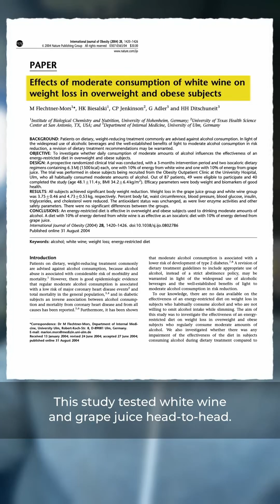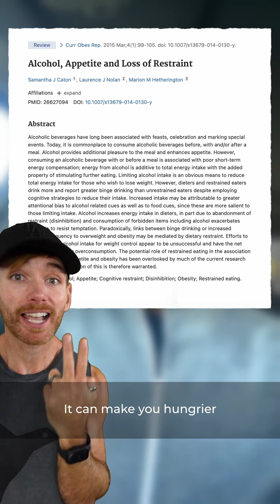Alcohol COMPLETELY STOPS FAT LOSS For 72 Hours. True or False?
ALCOHOL STOPS YOU FROM BURNING FAT!

Many people claim that while alcohol is in your system, you cannot burn fat.

However, this kind of implies that if you consume alcohol regularly, fat loss would be completely impossible.

I dislike this narrative because there are people who drink regularly who think that health and fitness goals are ENTIRELY out of their reach unless they ditch alcohol completely.

Imagine going to a Mediterranean country and telling everyone that they CANNOT EVER drink wine anymore. It isn't very realistic.

There are research studies that test moderate alcohol consumption, like drinking 1-2 beers per day, five days per week.

And they show that alcohol does not STOP fat loss.

Does this mean drinking a lot of alcohol is smart?

Obviously not. Alcohol is one of the worst things you can do for your health. If you drink a lot of it regularly.

So please don't think that this is me promoting alcohol consumption.

It is just letting you know that if you are someone who drinks (responsibly, hopefully), you can still improve your fitness and your health via exercise.

P.S., At the end of each post I let you know that if you want to support me, you can order my brand-new book ‘Fat Loss Habits’ now. Feel free to grab it before the price goes up.

References:
- Effects of moderate consumption of white wine on weight loss in overweight and obese subjects
- Beer or Ethanol Eﬀects on the Body Composition Response to High-Intensity Interval Training. The BEER-HIIT Study
- Influence of daily beer or ethanol consumption on physical fitness in response to a high-intensity interval training program. The BEER-HIIT study
- Association between alcohol intake and overweight and obesity: a systematic review and dose-response meta-analysis of 127 observational studies
- Alcohol, Appetite and Loss of Restraint